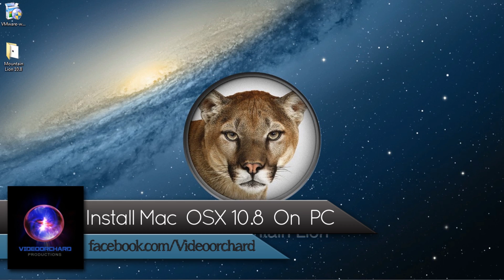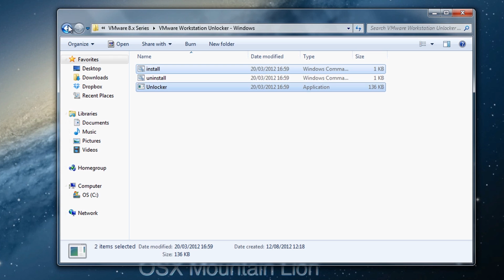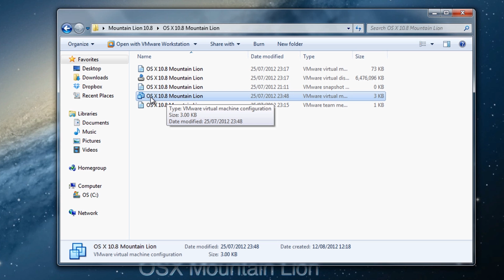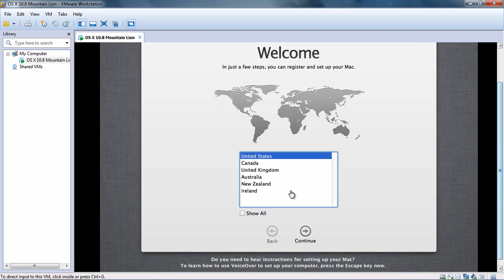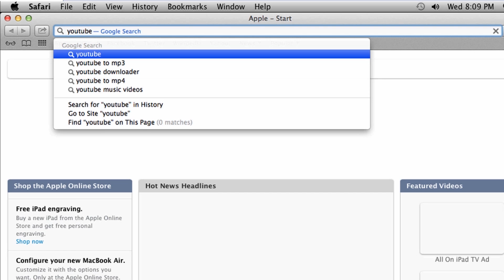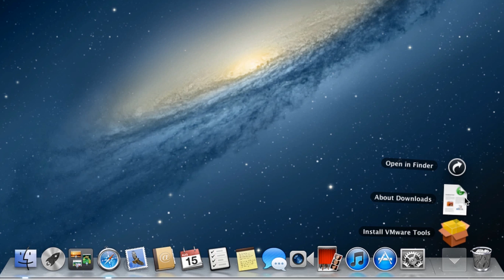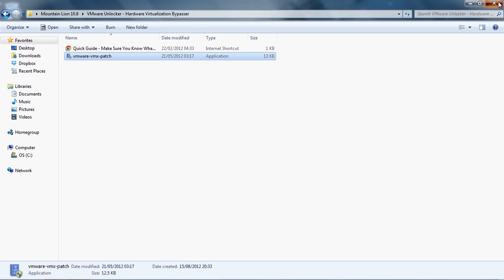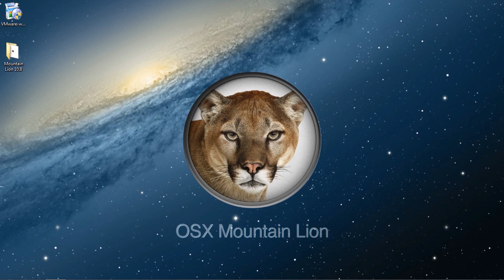Install Mac OS X 10.8 Mountain Lion On PC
A Quick Walkthrough of how to Install OS X Mountain Lion 10.8 Retail on your PC / Netbook / Notebook / Laptop.So Inorder to Successfully Run or Install Apple's Mac OS X 10.8 Mountain Lion On PC,Kindly Download the Below Files.

Note:
1. Keep in mind...Dont upgrade vmware application, the patches do not work on Later Versions.

2. To Run Mac OSX On Fullscreen Mode,Download The vmware Tools(3rd Link) Inside Your MAC OSX,And Then Install it.

Credits:
"Artisticly Vortexed" & "Puncture"